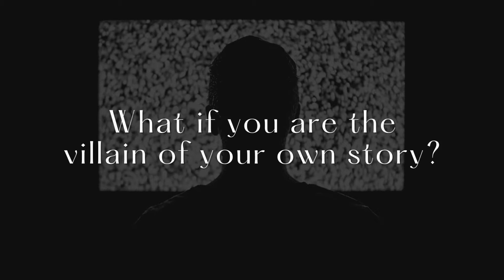Antagonists // Week 1 // Judas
Pastor Bill Clark begins the Easter Series, "Antagonists." In this first message of the series, we look the story of Judas and his pursuit of "more." Can you say yes to the question "Is Jesus Christ enough for me even if I were to lose everything else?" today?